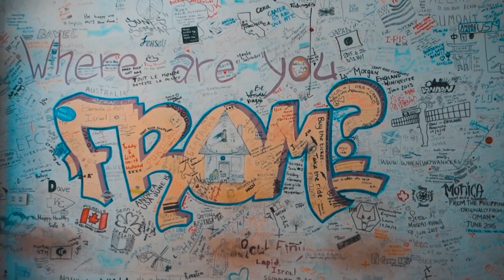Laos 2017 / VESAbroad [ Mumford & Sons - Ngamila ]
here's a lil' video of my recent volunteer trip to laos with VESA (volunteer eco students abroad)
honestly such an amazing/ fulfilling/ enlightening trip and i highly recommend anyone considering to just go.
big thank you to the tour leaders & volunteers that were apart of this experience with me